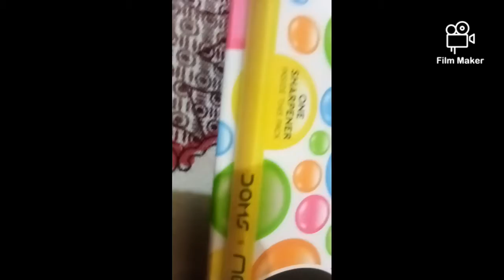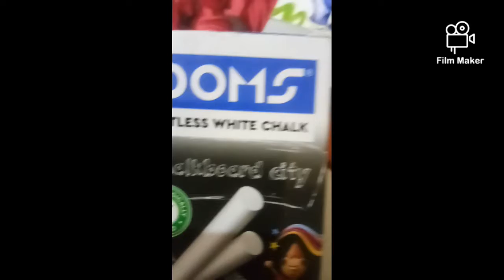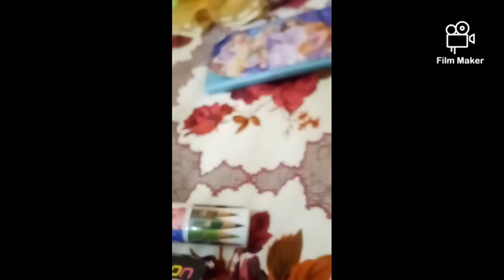My Dom's Colour Kit